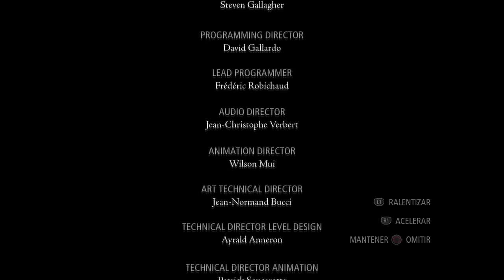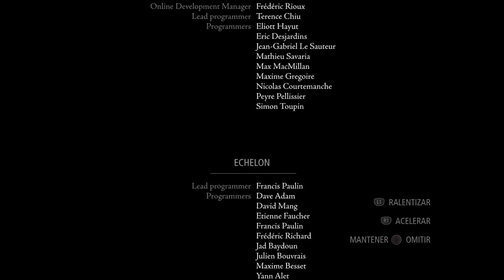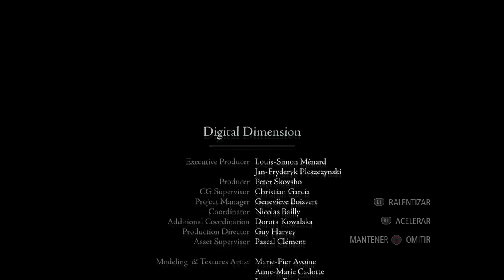THIEF | WALKTHROUGH | EL LUZ DEL ALBA [FINAL] #11